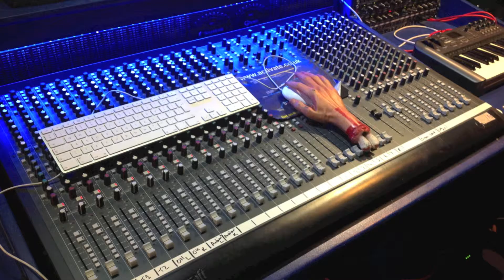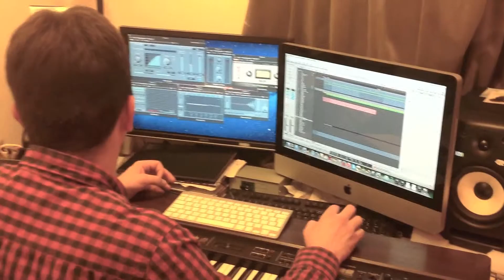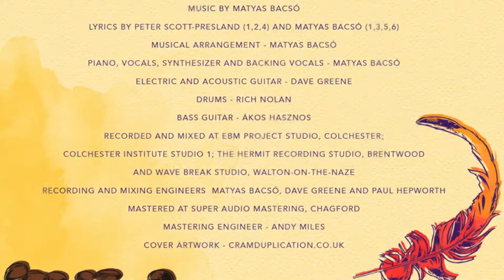The Mornings by Matyas & The Hybrid Mind (How we made the EP video)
This is a 'How we made the EP' video compilation featuring the title song, 'The Mornings' of our EP which is coming out on 9th January 2015